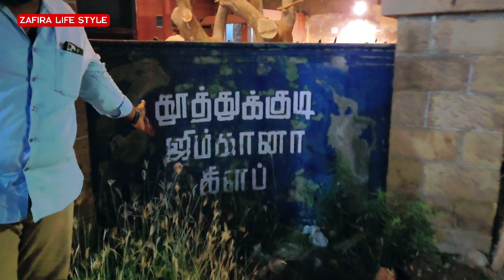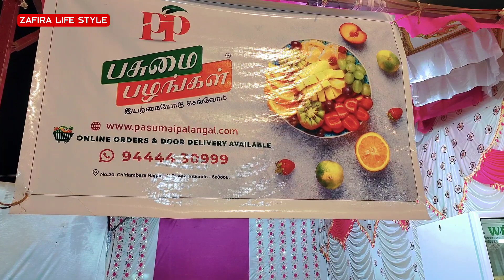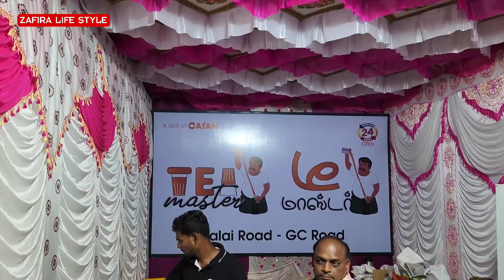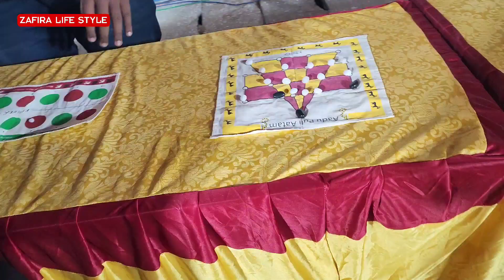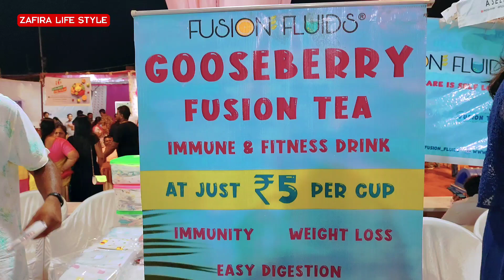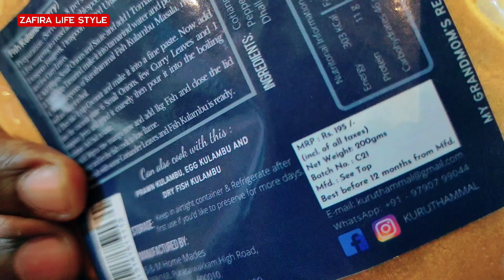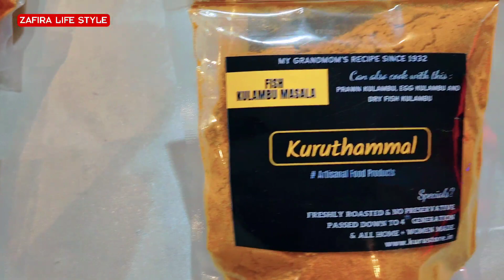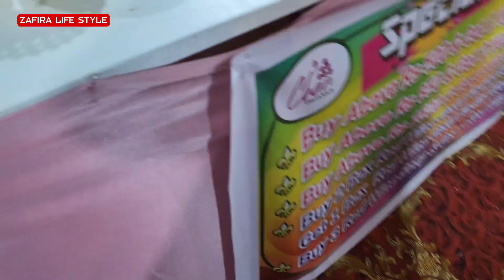Thootukudi Jimkana club Festival visit with Thootukudi Meenavan